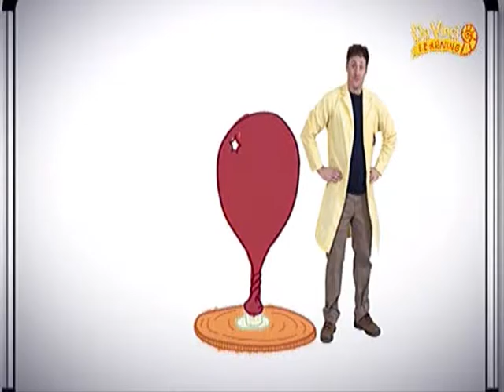CUMHUR ÖĞRETMEN FEN BİLGİSİ "SÜRTÜNME" KONUSU SUNAR 1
GENELDE İLK VE ORTA ÖĞRETİM İÇİN